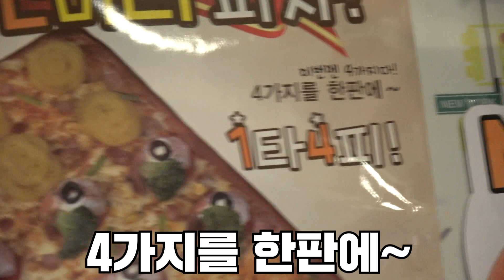24시간동안 피자소리 하는친구 1미터 피자로 참교육하깈ㅋㅋㅋㅋㅋㅋㅋ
인스타 팔로우해주세용!! : garubi22